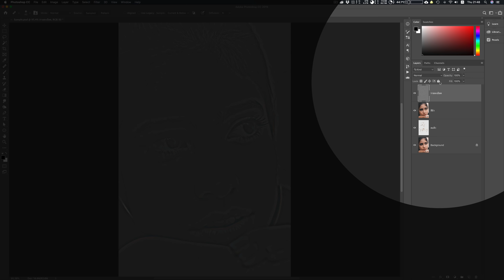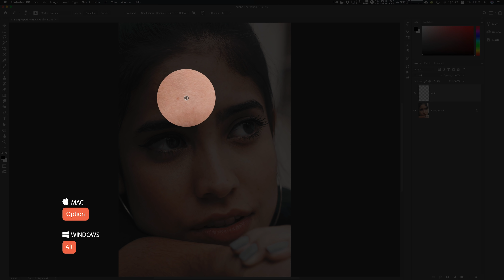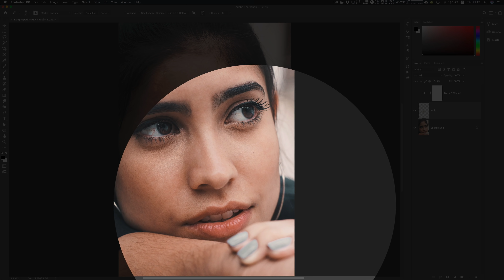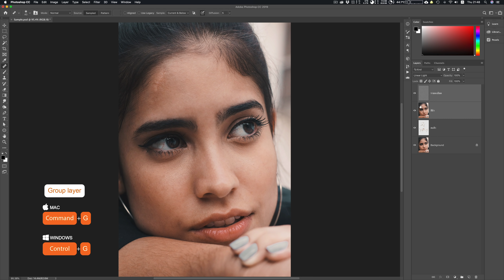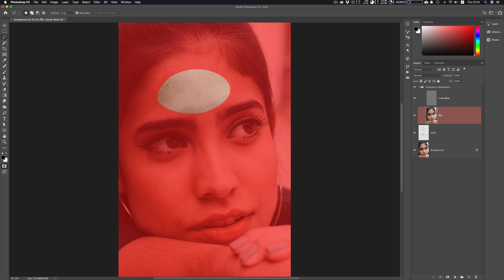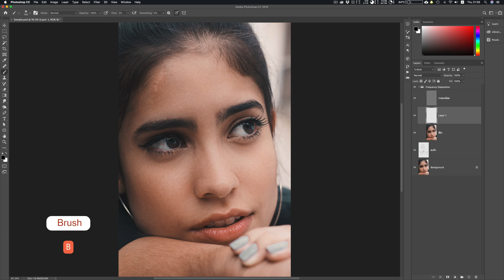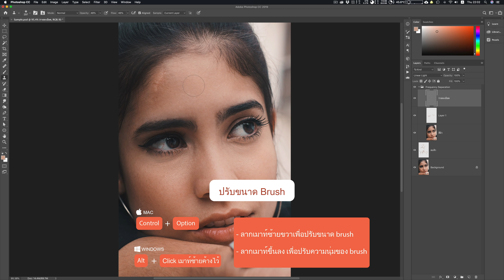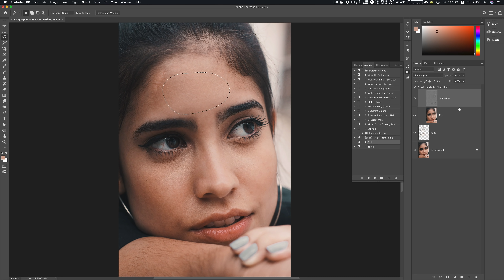การทำ Skin retouching เพื่อให้ผิวหน้าเรียบเนียนใสไม่สูญเสียรายละเอียด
แก้ปัญหารอยสิวและริ้วรอยด่างดำบนผิวหน้า รวมถึงช่วยให้ผิวหน้าดูเรียบเนียนใสสม่ำเสมอ ดูสมจริงเป็นธรรมชาติด้วยการใช้เทคนิค Frequency Separation

เพื่อนๆสามารถข้ามไปดูในหัวข้อที่ต้องการได้ตามรายละเอียดด้านล่างนะครับ

1. การแก้ไขรอยสิวและรอยด่างดำบนผิวหน้า             3:42
2. การแยกชั้นสีผิวและรายละเอียดออกจากกัน           9:01
3. การปรับแต่งสีผิว
    3.1 แก้ไขสีผิว                                            13:59
    3.2 แก้ไขตาคล้ำ                                         17:39
4.การปรับแต่งรายละเอียดของผิว                        20:28
5. การใช้งาน Action                                      23:14

สำหรับ Action และ ไฟล์ภาพโหลดได้ตามลิงค์ด้านล่างครับ

ไฟล์ภาพสำหรับทดลองทำตาม

ฝากกด Subcribe กันด้วยนะครับ นอกเหนือจากกด Subcribe ก็อย่าลืมกดกระดิ่งนะครับ เผื่อมีวีดีโอใหม่ๆมา จะได้เห็นกันก่อนใครครับ

ฝากติดตามเพจ PhotoHackz ในเฟสบุ๊คด้วยอีกทางนะครับ